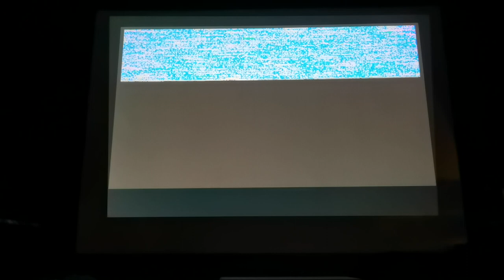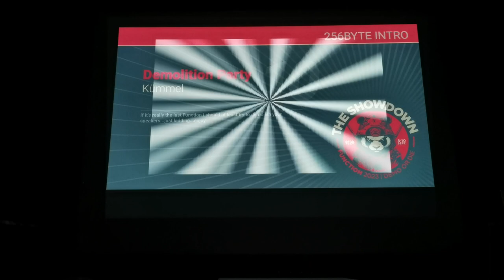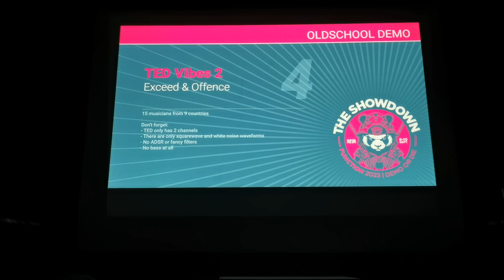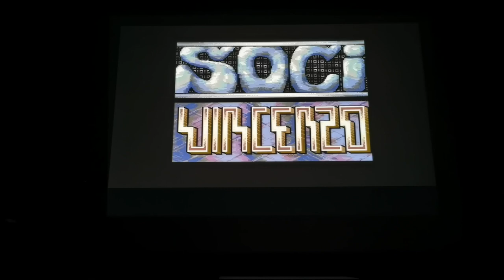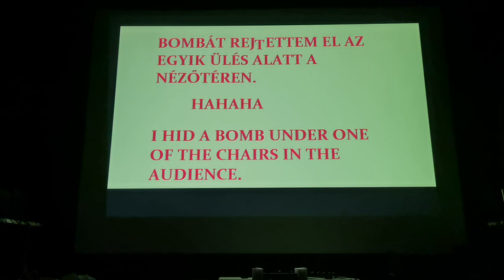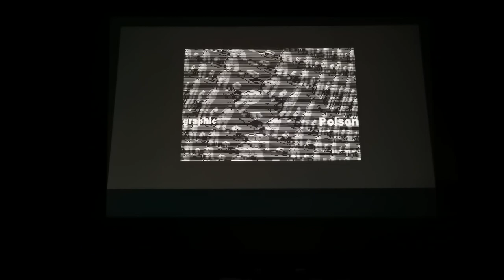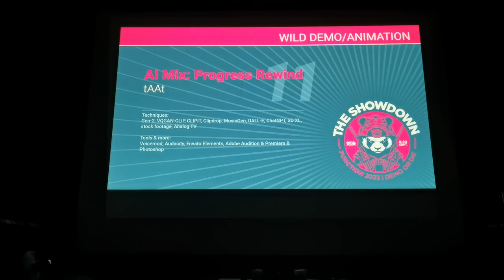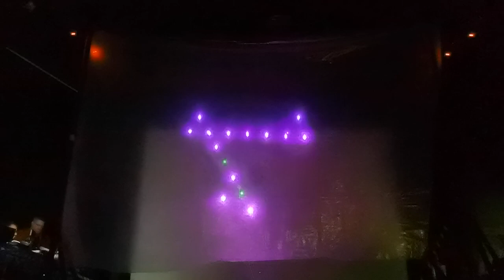Budapest, Function 2023 demoscene party, 256byte intro, Oldschool demo, Wild demo/Animation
Budapest, Function 2023 demoscene party.
256byte intro, Oldschool demo, Wild demo/Animation.